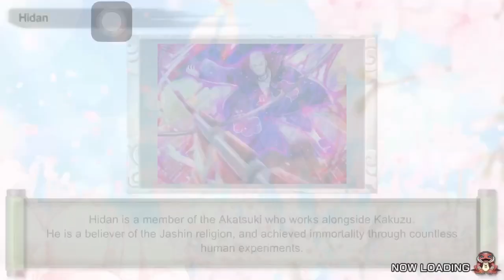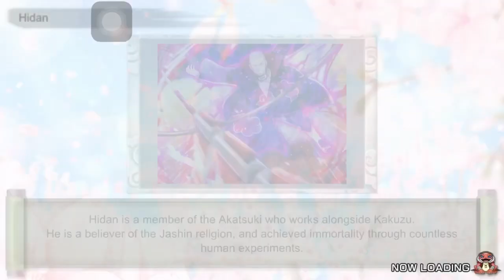NxB Nv : Indra outsutsuki Solo Attack RoundUp Mission Tsunade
Upload about games Naruto x Boruto Ninja Voltage

And see you in next video